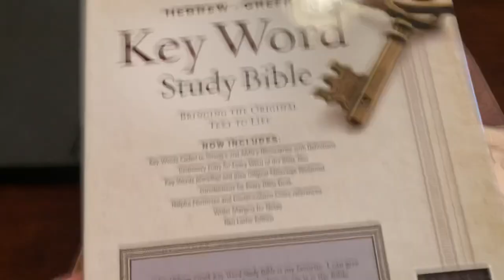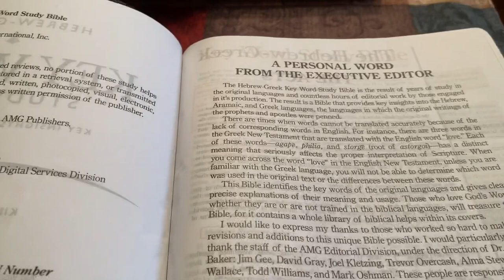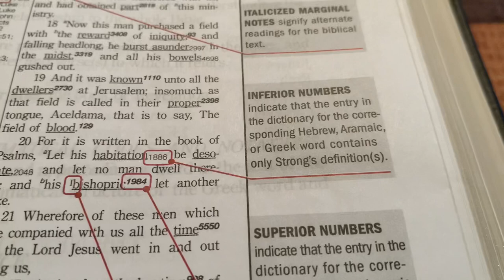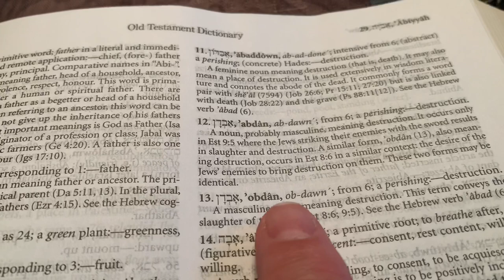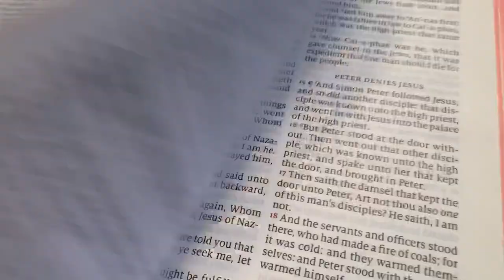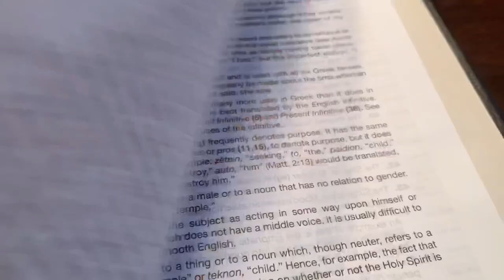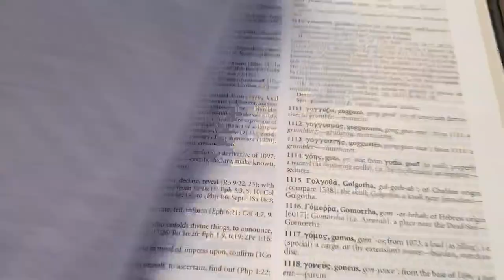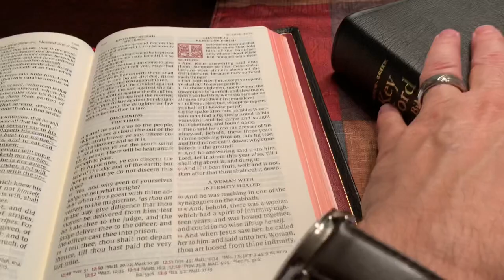Hebrew - Greek Key Word Study Bible Review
Faith to Walk Ministries reviews the Hebrew - Greek Key World Study Bible, KJV, Black Genuine Leather.

Probably an 8 pt font, low 30’s gsm paper, normal see through for paper of this quality.

Also featuring the Schuyler Canterbury